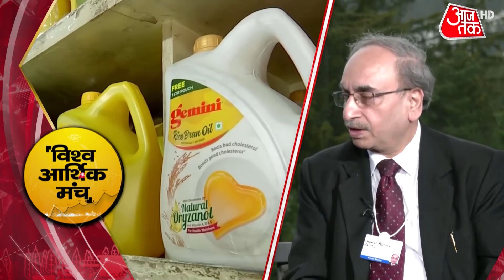Business Aaj Tak News | Inflation In India | Siddharth Zarabi | Dinesh Kumar Khara, Chairman-SBI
Business Aaj Tak: दुनिया भर में एक बार फिर से आर्थिक मंदी (Recession) का खतरा मंडराने लगा है. इस खतरे से अर्थशास्त्रियों की नींदें तो खराब हो ही रही हैं, दुनिया के सबसे धनी व्यक्ति एलन मस्क (Elon Musk) को भी इसकी चिंता सता रही है. मस्क समेत कई लोगों का मानना है दुनिया खासकर अमेरिका (US) जैसे विकसित देश मंदी की कगार पर खड़े हैं. कई ऐसे फैक्टर हैं, जिनसे लग रहा है कि एक बार फिर से ग्लोबल इकोनॉमी (Global Economy) का आर्थिक मंदी की चपेट में आना लगभग तय है. आइए जानते हैं कि वे कौन से फैक्टर हैं, जिनके कारण दुनिया के ऊपर आर्थिक मंदी का खतरा मंडरा रहा है...
उससे पहले हम यह जान लेते हैं कि आर्थिक मंदी यानी रिसेशन क्या बला है? अगर किसी देश के सकल घरेलू उत्पाद यानी जीडीपी (GDP) में लगातार कुछ महीनों तक गिरावट आती है, तो इस दौर को अर्थशास्त्र में आर्थिक मंदी कहा जाता है. आम तौर पर दो तिमाही यानी छह महीने को मानक माना जाता है. वहीं जीडीपी की ग्रोथ रेट (GDP Growth Rate) का लगातार घटना इकोनॉमिक स्लोडाउन (Economic Slowdown) यानी आर्थिक सुस्ती का दौर कहलाता है. इनके अलावा अर्थशास्त्र में इसी तरह का एक टर्म है 'डिप्रेशन यानी महामंदी'. यह दरअसल रिसेशन यानी मंदी का ही सबसे खराब रूप है. अगर किसी देश की जीडीपी में 10 फीसदी से ज्यादा गिरावट आती है, तो उसे डिप्रेशन कहा जाता है. प्रथम विश्व युद्ध के बाद 1930 के दशक में सबसे भयानक महामंदी आई थी, जिसे The Great Depression कहा जाता है.